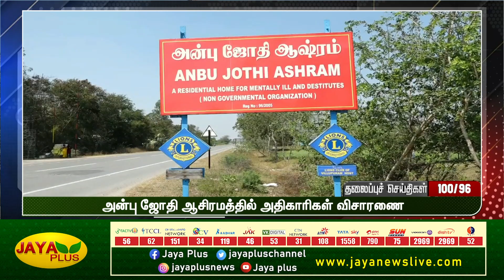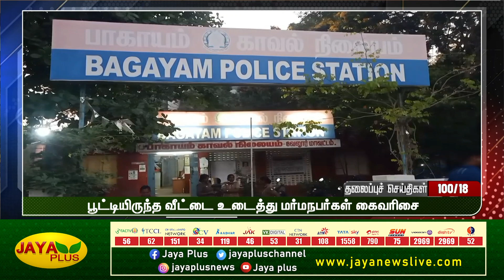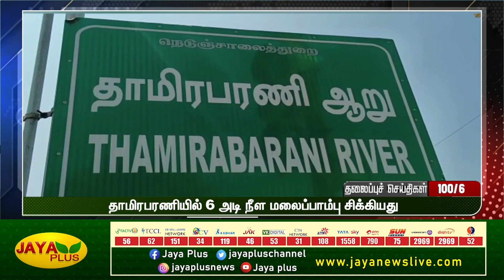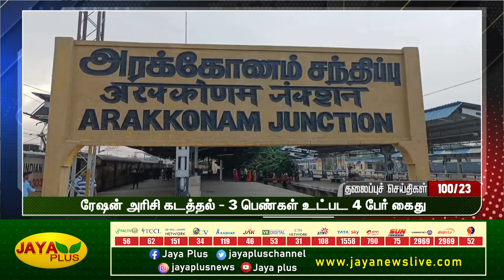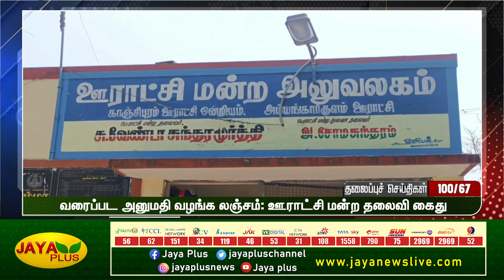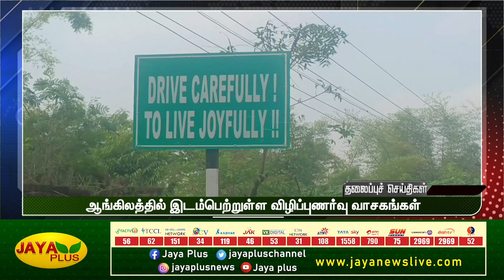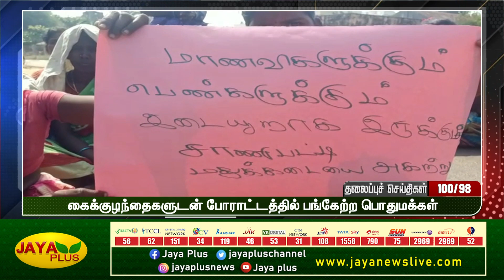100 Headlines | இரவு 8 மணி | 14.03.2023 | Jaya plus